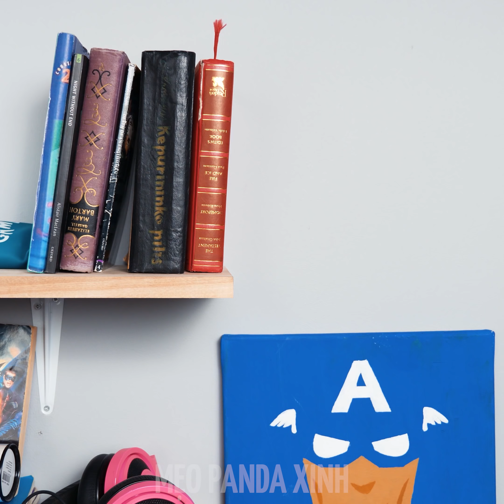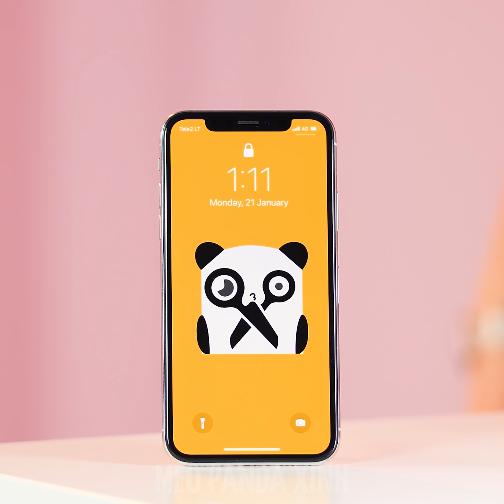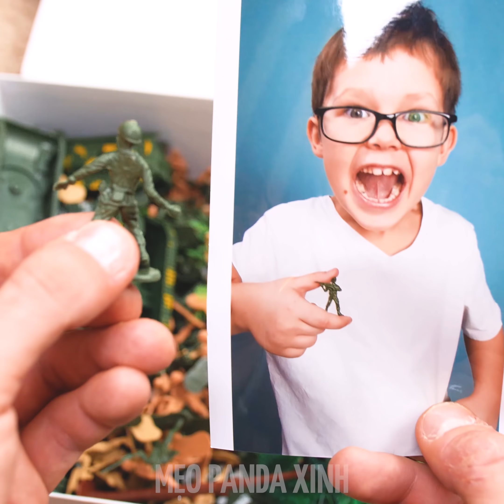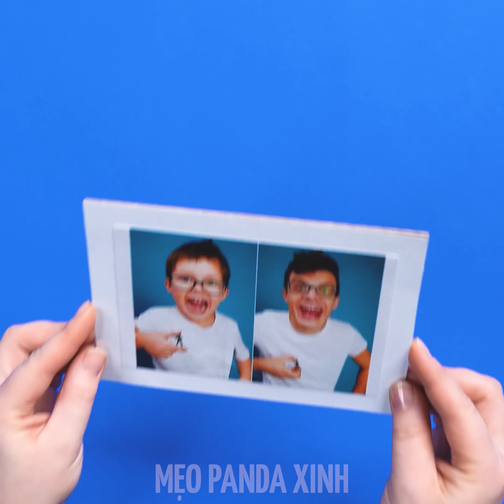FRESH HACKS FOR YOUR BARBIE AND MORE || 11 SÁNG KIẾN BẤT NGỜ VỚI BÚP BÊ BARBIE VÀ ĐỒ CHƠI TỰ LÀM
Vẫn còn những con búp bê Barbie quanh nhà? Mong muốn đem chúng trở lại với cuộc sống? Hoàn hảo!
Chúng tớ có hoàng loạt ý tưởng TỰ TAY LÀM thú vị và dễ dàng thực hiện để giúp cậu hô biến ra những bộ trang phục thật bắt mắt cho các cô búp bê đây!
Hãy cùng khám phá cách để thay đổi kiểu tóc cho búp bê barbie, thêm vương miện công chúa hoặc một chiếc mũ nhỏ xinh cho búp bê, mặc quần áo bằng bóng bay hoặc găng tay dùng một lần và thiết kế một chiếc phòng khách cho barbie bằng các vật dụng hàng ngày trong nhà! Hãy tập trung vì còn rất nhiều điều thú vị phía trước!
00:04 Khu Vườn Jacuzzi Nhỏ Dành Cho Búp Bê
00:35 Trang Phục Thiết Kế Bằng Bóng Bay Cho Búp Bê Barbie
01:17 Thiết Kế Ba Lô Cho Búp Bê Barbie
02:21 Chiếc Chảo Chiên Trứng Nhỏ
02:56 Loại Bỏ Những Vết Bẩn Trên Búp Bê Barbie
03:15 Làm Tóc Xoăn Cho Búp Bê Barbie
03:46 Thiết Kế Mũ Cho Búp Bê Barbie
05:09 Giá Đỡ Sách Hình Captain
06:03 Tay Nắm Tủ Hình Khủng Long
07:34 Tay Cầm Cốc Hình Mô Hình
08:10 Nước Rửa Tay Lego
09:25 Khung Ảnh Sử Dụng Mô Hình Quân Lính
10:39 Hô Biến Ra Những Quái Vật Ngộ Nghĩnh Từ Quả Bóng Tennis